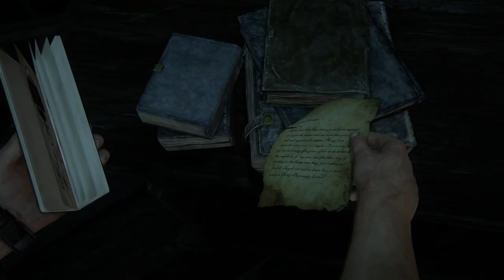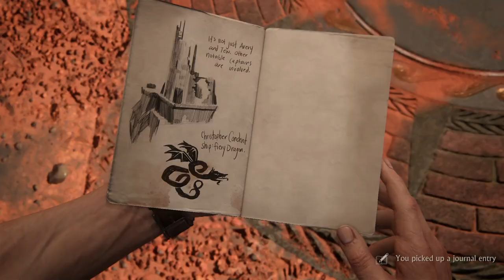Uncharted 4: A Thief's End - Madagascar Preview | PS4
Nathan, Sam, dan Sully akan menjelajahi padang Madagaskar yang luas dalam Uncharted 4: A Thief's End.

Trailer baru dari Uncharted 4: A Thief's End kali ini menunjukkan seperti apa level Madagaskar yang nanti bisa kamu jelajahi menggunakan jip off-road. Selain menampilkan visual yang memukau, trailer ini juga menunjukkan bahwa Uncharted 4: A Thief's End memiliki sediki elemen open-world di dalamnya.

Uncharted 4: A Thief's End akan dirilis untuk PS4 pada 10 Mei 2016.